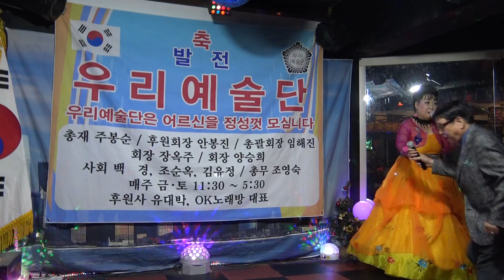가수 양정국 꿈에본내고향 우리례술단 정기공연 장소:유대박 일시:2017.12.23